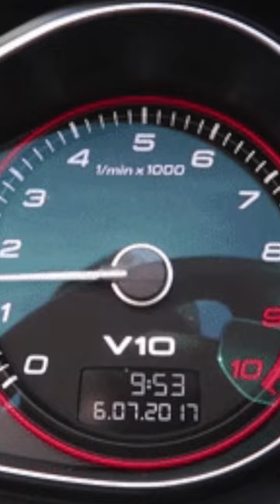😲🚗💨 Top 3 FASTEST Cars In The World!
Top 3 of the fastest cars ever made in the world! Can you guess what the number one, fastest car on earth is?